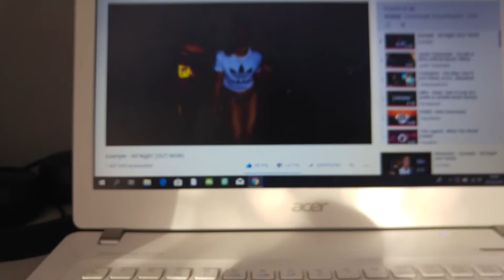Trening z lift.and.beard NATURAL SILNIEJSZY ODE MNIE ?!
Z Barkiem dopiero zaczynam współprace i co wy na to żebymy zrobić z tego jakiś projekt ?
Filmy z serii DŹWIGSQUAD i co jakiś czas wrzucałbym filmiki z ludźmi których prowadze ? :D